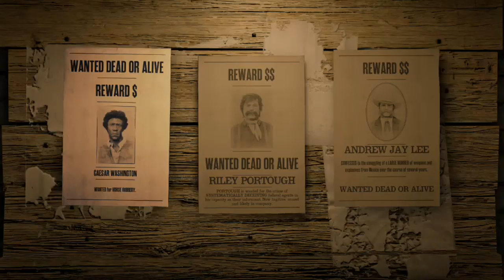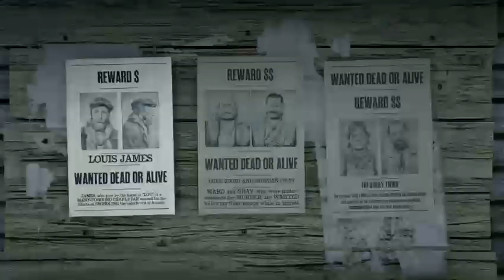Jonas vixen red dead redemption 2 online the hunt for a unknown treasure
my fever goes on with me and we all know that this fever mine will be my reckoning so yeah brother da.